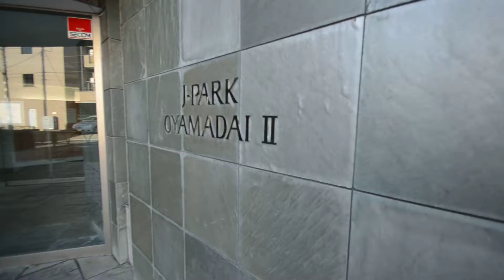ジェイパーク尾山台２ 仲介手数料無料 ハウシーズ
ジェイパーク尾山台２を仲介手数料無料でご紹介している タダゼロ東京 by ハウシーズ
他にも多数の物件ございます。